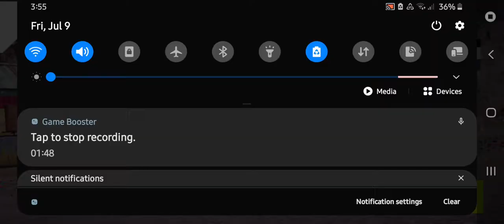The Most Epic Race In Asphalt 9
Watch this video in high resolution.